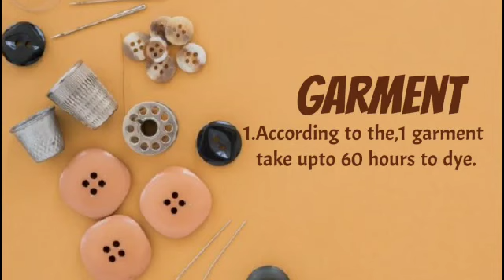Meaning of garment | Pronunciation of garment | example sentences of garment | synonym of garment